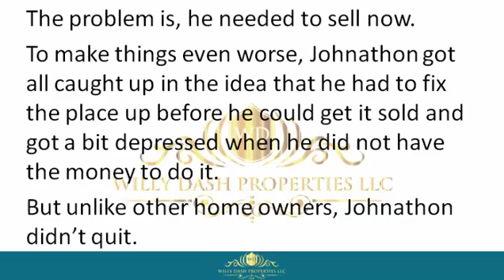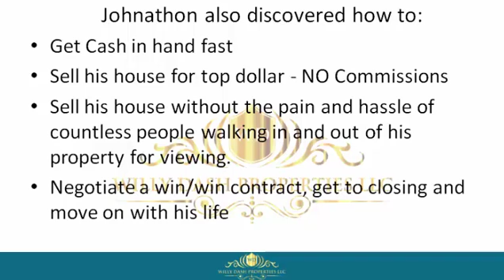How To Sell My Property In Alachua Florida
how to sell my property in alachua florida If you are looking for how to sell my property in alachua florida, then watch this video to learn everything you need to know about how to sell my property in alachua florida